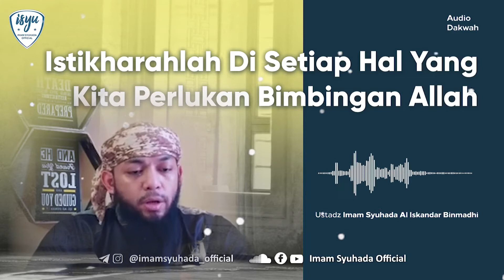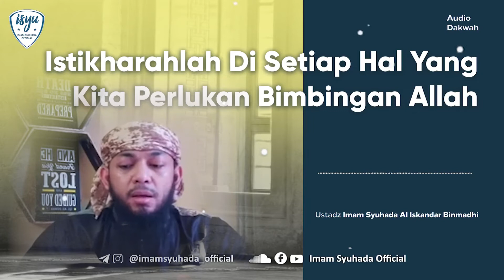Istikharahlah Di Setiap Hal Yang Kita Perlukan Bimbingan Allah - Imam Syuhada Al Iskandar Binmadhi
Istikharahlah Di Setiap Hal Yang Kita Perlukan Bimbingan Allah.